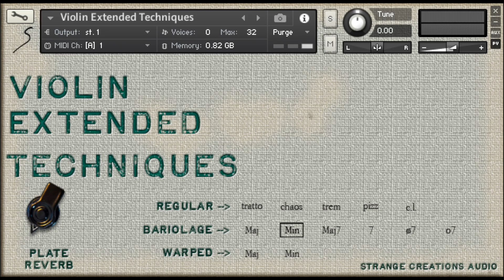Violin Extended Techniques Pizzicato Demo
A demo of the pizzicato from our Violin Extended Techniques library.  The pizz is miced extremely close and dry to make it ultra realistic and un-produced.